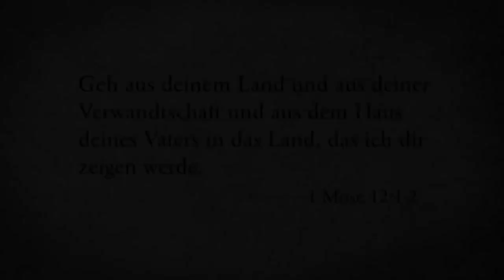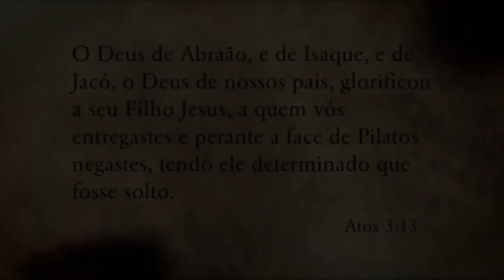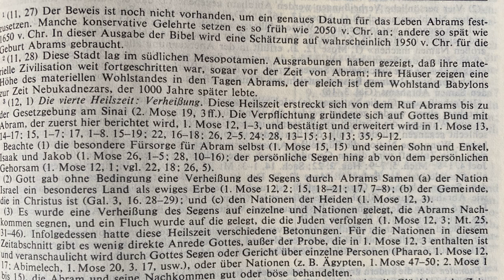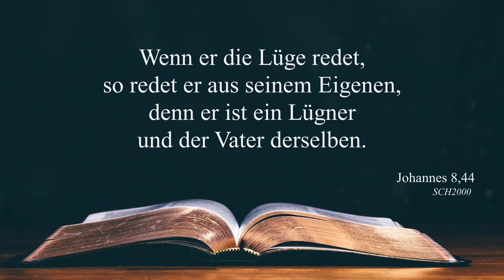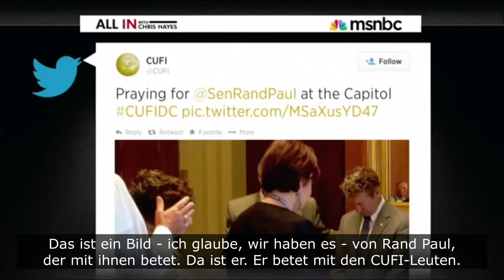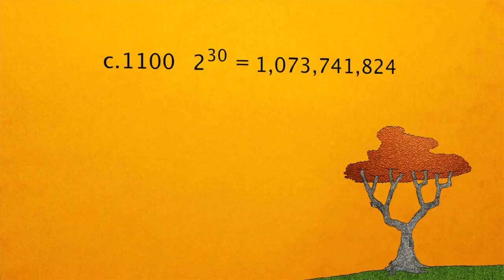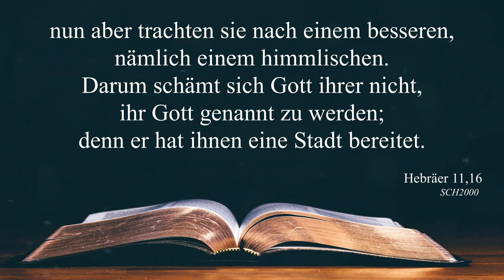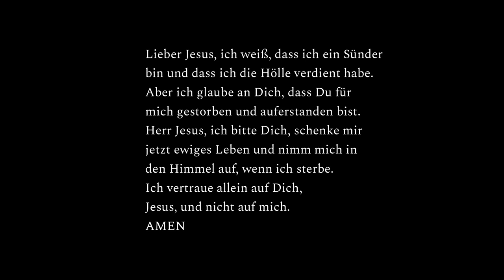Marsch nach Zion – Die Wahrheit über Israel – Film in voller Länge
Die Juden wurden für über 1800 Jahre in alle Himmelsrichtungen verstreut. Dann, im Jahre 1948, geschah das Unglaubliche. Der Staat Israel wurde gegründet und die Juden herrschten erneut über das Gelobte Land. Viele Christen verkündeten, dass dies ein Wunder und der Segen Gottes sei, aber war es wirklich der Segen Gottes oder waren dunkle Mächte am Werk? Dieser Film kennt die Antwort.